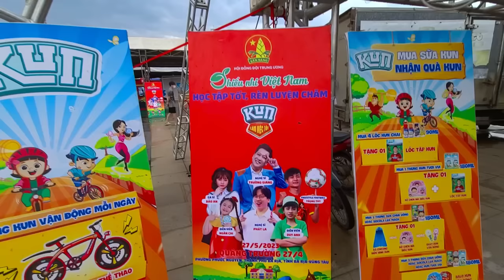Thy Freestyle đá bóng tại Vũng Tàu cày ải 3 trận ăn đòn ăn banh, chứng kiến đội bạn chấn thương nặng